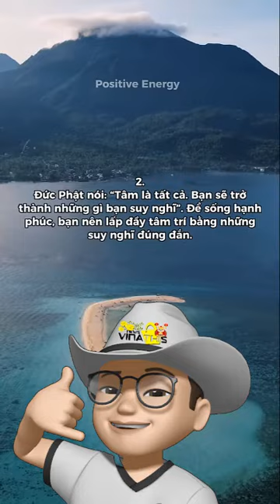9 BÀI HỌC THÔNG THÁI ĐẮT GIÁ CHO CUỘC ĐỜI AI CŨNG NÊN NGHE 1 LẦN - Vinathis Channel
Xin chào mọi người, cảm ơn đả đến với Vinathis Network:heart_eyes::heart_eyes::heart_eyes: !
Vinathis Network là kênh video truyền tải về các hoạt động khám phá, các sự kiện nổi bậc diễn ra hàng ngày, cùng những video cộng đồng gửi về đang nhận được sự quan tâm của xã hội.